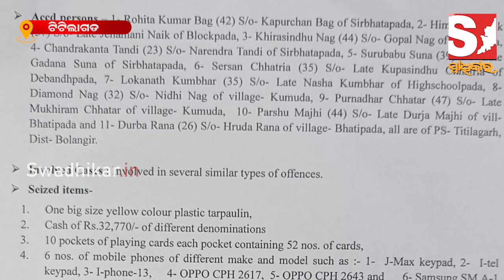ପୋଲିସର ଜୁଆ ଆଡ୍ଡା ଉପରେ ଚଢ଼ଉ , ୧୧ ଜଣଙ୍କୁ ଗିରଫ କରି କରାଗଲା କୋର୍ଟ ଚାଲାଣ।